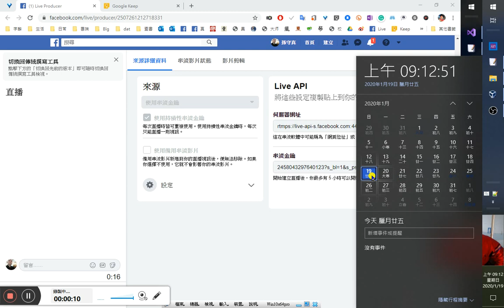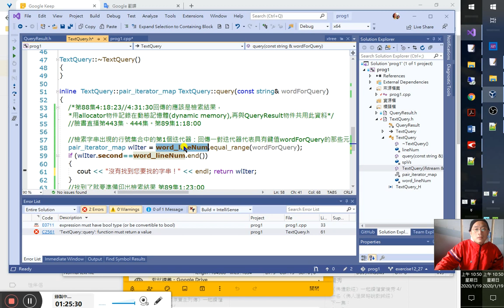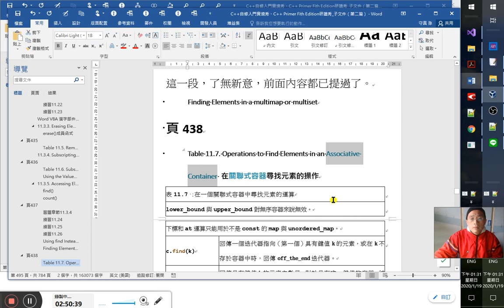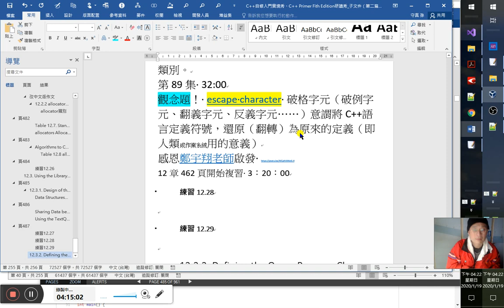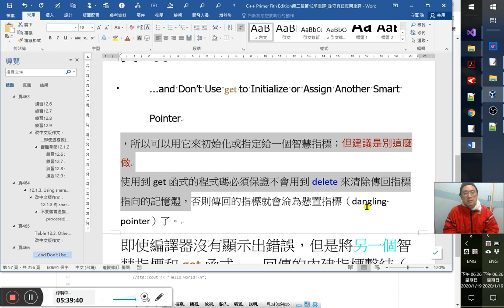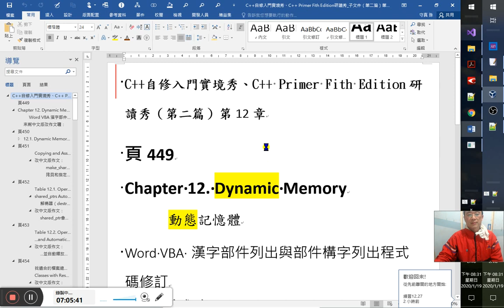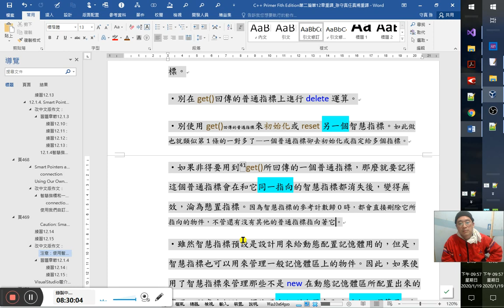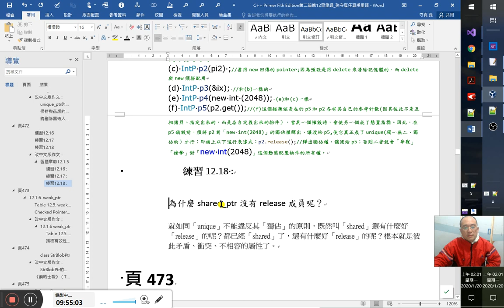C++自修入門實境秀、C++ Primer 5版研讀秀 89/~12.3.1. Design of the Query Program~練習12.27-中文版重譯~複習頁462-472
頁487
練習12.27
TextQuery和QueryResult類別將會用到的功能並不會超出我們經涵蓋談過的範圍。先別往前看在繼續閱讀前，針對這些類別，先試著依照我們談過的功能寫出你自己的版本的這些類別。
第89集 32:00
觀念題！ escape character 破格字元（破例字元、翻義字元、反義字元……）意謂將C++語言定義符號，還原（翻轉）為原來的定義（即人類或作業系統用的意義）
12章462頁開始複習 3:20:00
4:46:00 初始器的「器」，就是「物件」（東西）。就是：用來初始化的東西，就叫做初始器。
5:32:00智慧指標（smart pointer）應翻成智能指標比較適合，相對於智能指標的就是普通指標（指其智能普通、沒什麼智能性）。
7:5:00只要智慧指標參考計數歸零，它就一定會調用delete來清除它所指向的記憶體，不管程式是如何地結束（包括出錯時）。

頁485
12.3.1. Design of the Query Program
第89集2:57:20
12.3.1此查詢程式之設計